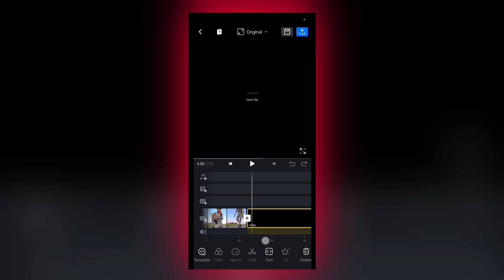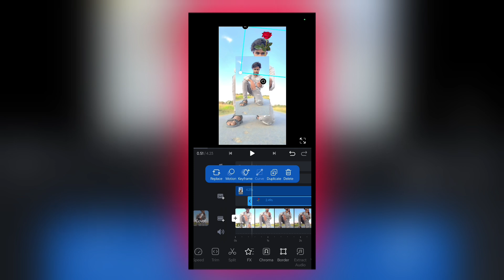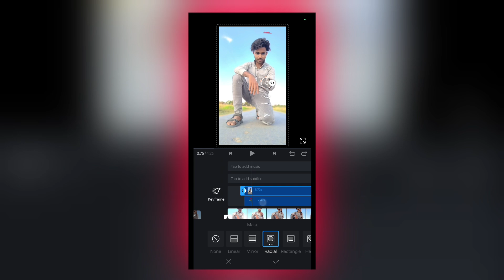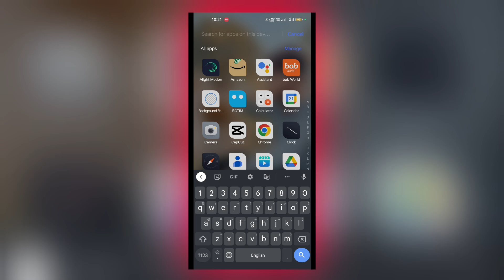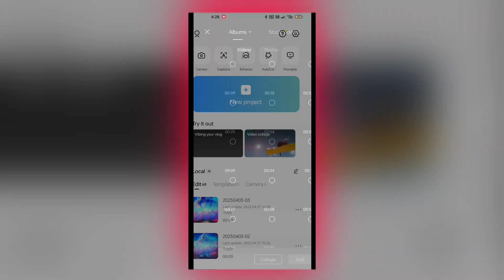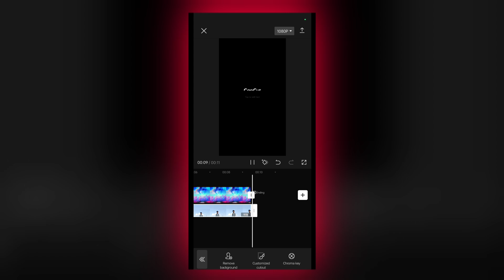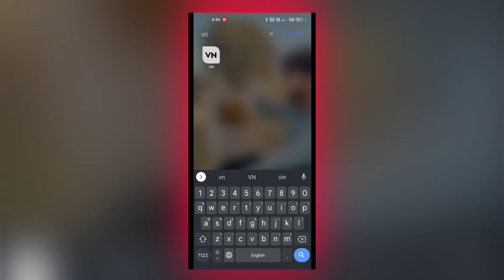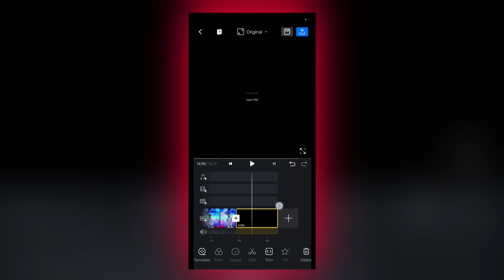Mai Agar Kahu Hamsafar Meri | Khatarnak Background Change Video Editing VFX Tutorial | Tech Arman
Kine Master download